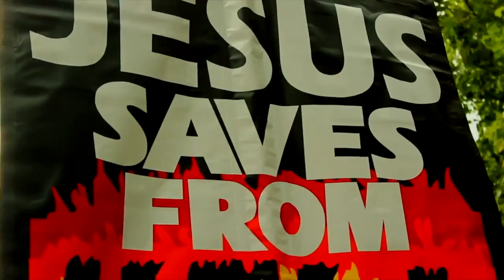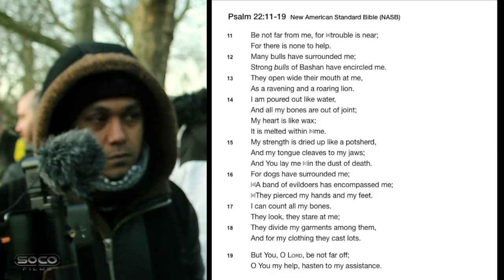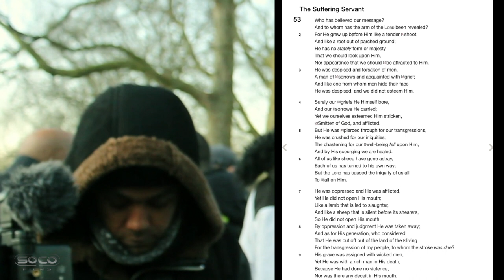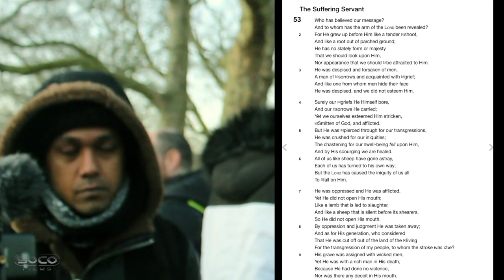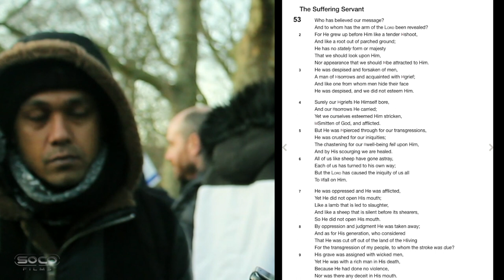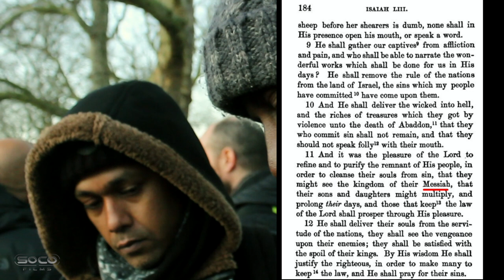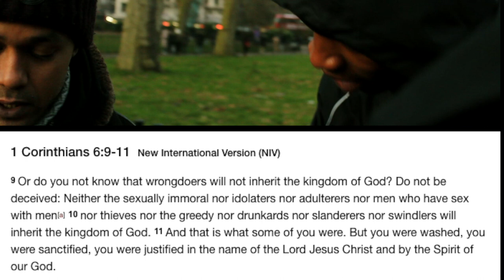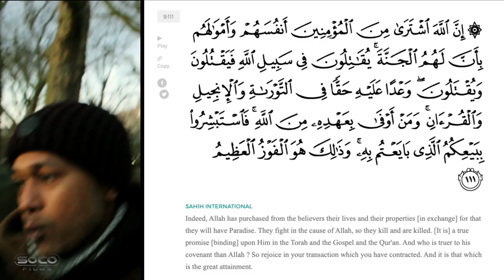"The Islamic God Sanctions Suicide" | Mr Brown vs Paperboy | Speakers Corner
:::::Topic Highlights:::: Mr Browns considers the crucifixion as an act of Suicide, Paperboy reminds him of Quran 9:111

Arabic
إِنَّ ٱللَّهَ ٱشْتَرَىٰ مِنَ ٱلْمُؤْمِنِينَ أَنفُسَهُمْ وَأَمْوَٰلَهُم بِأَنَّ لَهُمُ ٱلْجَنَّةَ ۚ يُقَٰتِلُونَ فِى سَبِيلِ ٱللَّهِ فَيَقْتُلُونَ وَيُقْتَلُونَ ۖ وَعْدًا عَلَيْهِ حَقًّا فِى ٱلتَّوْرَىٰةِ وَٱلْإِنجِيلِ وَٱلْقُرْءَانِ ۚ وَمَنْ أَوْفَىٰ بِعَهْدِهِۦ مِنَ ٱللَّهِ ۚ فَٱسْتَبْشِرُوا۟ بِبَيْعِكُمُ ٱلَّذِى بَايَعْتُم بِهِۦ ۚ وَذَٰلِكَ هُوَ ٱلْفَوْزُ ٱلْعَظِيمُ
Pickthall
Lo! Allah hath bought from the believers their lives and their wealth because the Garden will be theirs: they shall fight in the way of Allah and shall slay and be slain. It is a promise which is binding on Him in the Torah and the Gospel and the Qur'an. Who fulfilleth His covenant better than Allah? Rejoice then in your bargain that ye have made, for that is the supreme triumph.
Sahih Intl
Indeed, Allah has purchased from the believers their lives and their properties [in exchange] for that they will have Paradise. They fight in the cause of Allah, so they kill and are killed. [It is] a true promise [binding] upon Him in the Torah and the Gospel and the Qur'an. And who is truer to his covenant than Allah? So rejoice in your transaction which you have contracted. And it is that which is the great attainment.
Yusuf Ali
Allah hath purchased of the believers their persons and their goods; for theirs (in return) is the garden (of Paradise): they fight in His cause, and slay and are slain: a promise binding on Him in truth, through the Law, the Gospel, and the Qur'an: and who is more faithful to his covenant than Allah? then rejoice in the bargain which ye have concluded: that is the achievement supreme.

Shot & Edited by: SOCO films
Edited: SOCO Films
Post: SOCO Studio